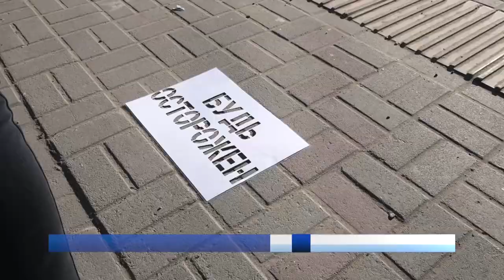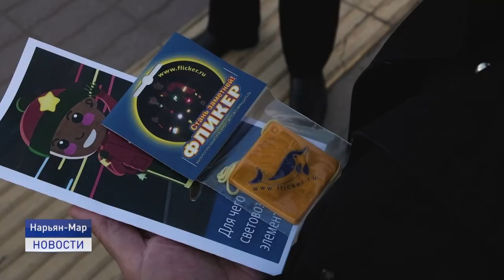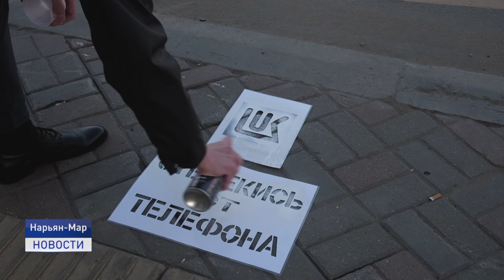БУДЬ ОСТОРОЖЕН!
Совет молодых специалистов "ЛУКОЙЛ-Севернефтегаза" организовал профилактическую акцию совместно с инспекторами ГИБДД. С помощью трафаретов вблизи самых оживленных пешеходных переходов Нарьян-Мара они нанесли надписи, которые должны привлечь внимание пешеходов при переходе улицы.